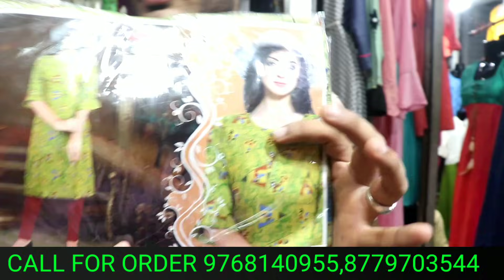Kurti wholesale market Mumbai | wholesale kurti market in Mumbai | wholesale ladies top market mumba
Abuzar_khan_08

Shop Name, Sidra collection

Address is janta market,2nd floor shop number 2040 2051omsai hawkers plaza complex. s. b marg dadar (w)  mumbai 400028

Mohd fahim

WARNING-⚠